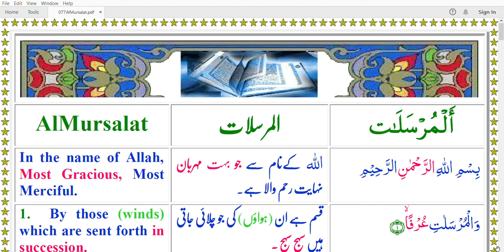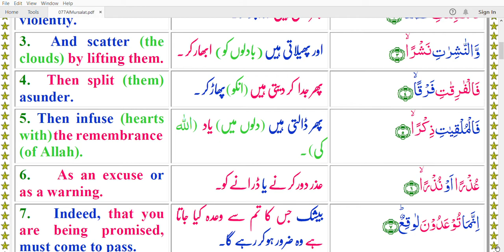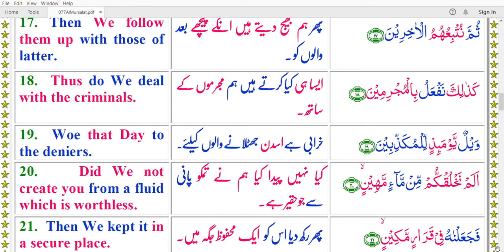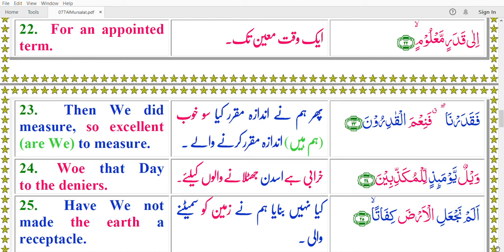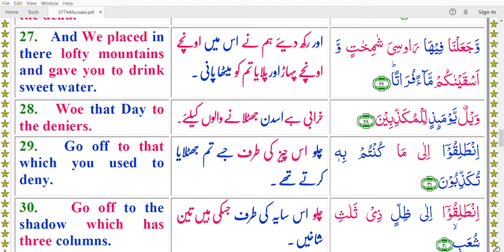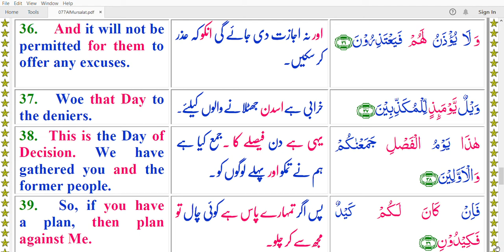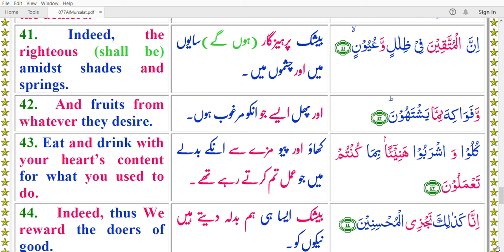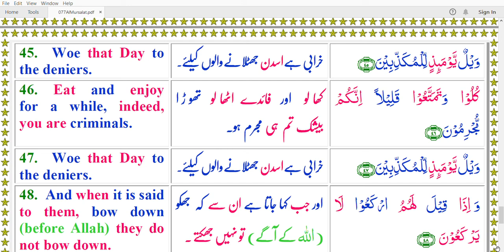Quran 077 AlMursalat Color Arabic English Urdu Basit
Hafiz Khan
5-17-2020